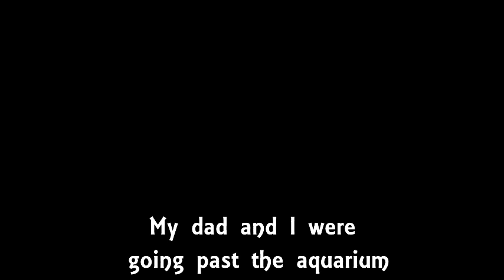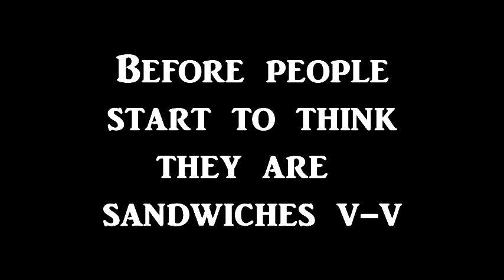Dad jokes.. | MSP VERSION :D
Tbh, I was just testing out what I could do with my new editing software c:
Despite that, hope you enjoyed.